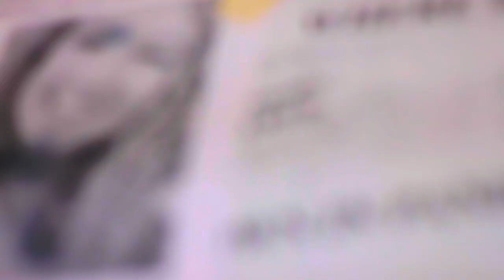RUTHLESS | Episode 4 "A New Plan"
In the Ruthless Mid-Season Finale, Jane is betrayed by a former ally and must make a potentially deadly decision.

Episode 4 Credits:

Directed by Jake Portie

Written by Jake Portie

Starring Mariah Blair and Camden Leleux